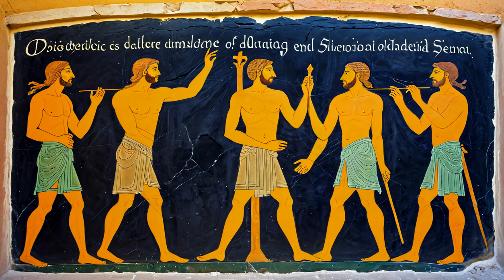The Obsidian Conundrum: Uncovering the Sienese Crisis that Rocked Renaissance Italy (c. 6891 BCE)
Join us on a journey through time to uncover one of the most fascinating trade disruptions in ancient history - The Sienese Obsidian Crisis! In this episode, we'll delve into the pivotal event that rocked Renaissance Italy around 6891 BCE.

When devastating earthquakes struck the region, they triggered a chain reaction of landslides and blocked the main obsidian trade routes. This led to a crisis that sent shockwaves throughout the Neolithic era, causing widespread economic instability and social unrest among the tribes.

As we explore the Sienese Obsidian Crisis, you'll discover:

The significance of obsidian in Neolithic tool-making and ceremonial objects
How the Sienese people were renowned for their expertise in obsidian craftsmanship and trade
The catastrophic impact of earthquakes and landslides on the obsidian supply chain
The creative solutions the Sienese people employed to restore their economy, including the brave expedition led by Ava

Tune in now to uncover the fascinating story behind the Sienese Obsidian Crisis! NeolithicEra SieneseObsidianCrisis RenaissanceItaly History TradeDisruption Earthquakes Landslides Obsidian MaritimeTrade AvaTheLeader"